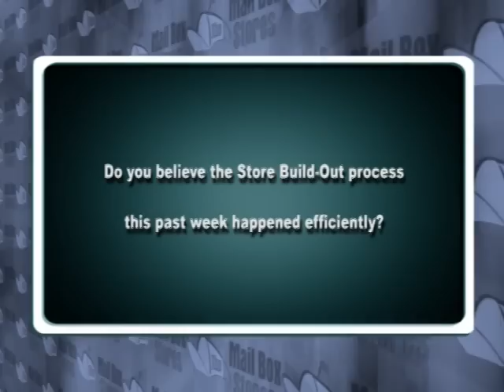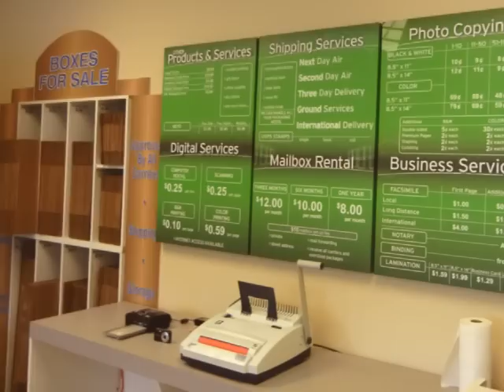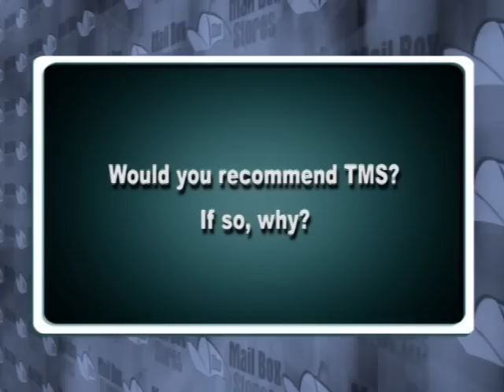The Mailbox Store Testimonial - Open your own Mail Box Store!